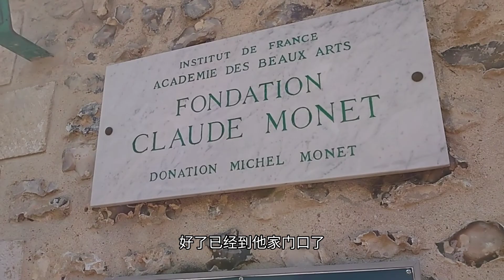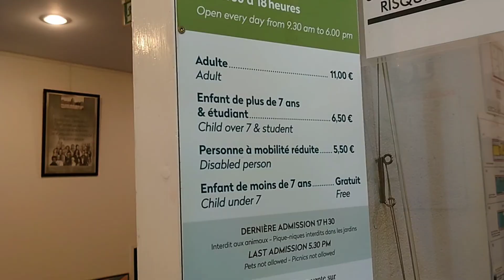【法国】莫奈故居，我们一起来参观一下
Vlog记录美好生活系列